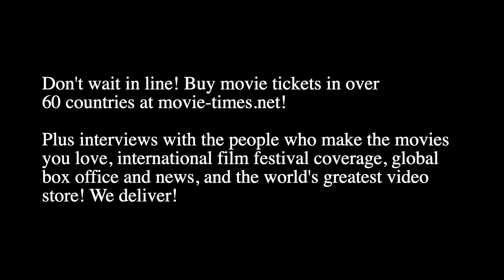Graham Verchere: STARGIRL